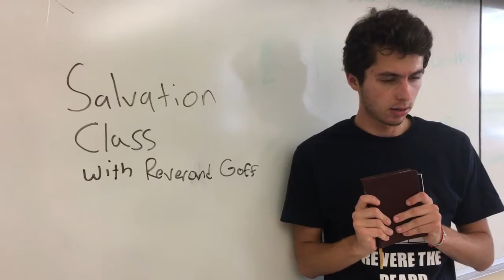The Preacher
This a project for a college filmmaking class.

Brendan Casey
Ryan Kraus
James Goff